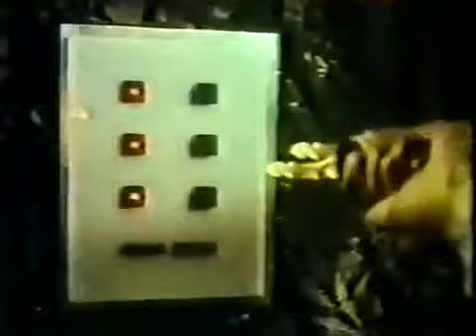Viagem Fantástica 1977 Sonho de Conquista - DUBLAGEM ORIGINAL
qucks